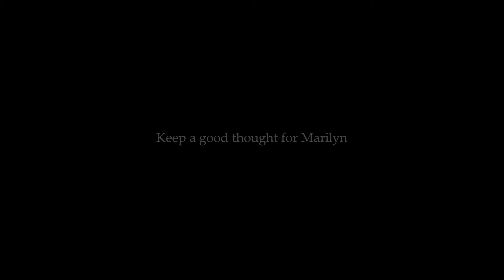EXCLUSIVE ! Marilyn Monroe - The Armchair Sitting 1960 , by Eve Arnold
OLd Channel themarilyn1969monroe / New Channel Peter69Sneyder

1960 -  Eve Arnold says that when Marilyn finally came out of her dressing room: "everything was impeccable: her hair, face, body,  nails of the hands and feet." "Applauds his entourage."It took Marilyn  between three and four hours to prepare. But the photographic work was then quickly.There was a good atmosphere in the studio and a good mood of joy and laughter.
Before the meeting, Eve Arnold asked Marilyn: "What would you look like?" What would you like to be? ","and Marilyn's answer: "The Venus of Botticelli".